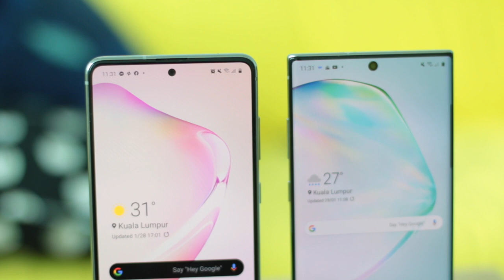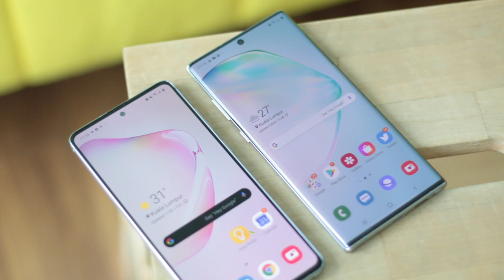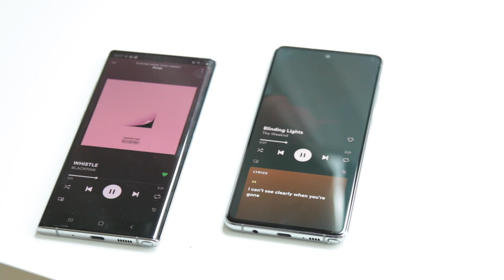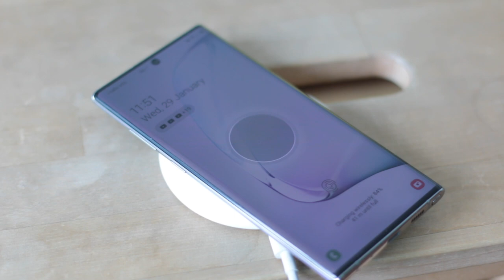Samsung Galaxy Note 10 Lite VS Samsung Galaxy Note 10 Plus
Samsung Galaxy Note 10 Lite telah rasmi dipasaran malaysia baru-baru ini dengan tanda harga RM2299. berdasarkan spesifikasi yang diberikan dijana dari cip pemproses Exynos 9810 (10nm) 8GB dan storan dalaman 128GB. Bagaimana jika dibandingkan dengan abangnya Samsung galaxy Note 10 Plus yang dilancarkan pada tahun lepas? sila lihat video penuh.